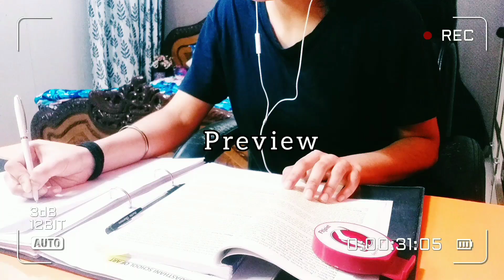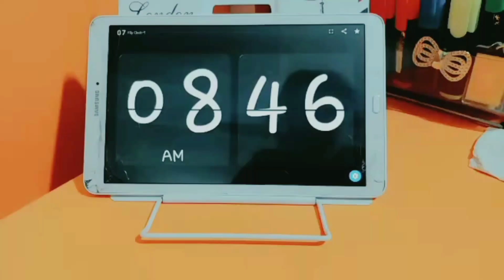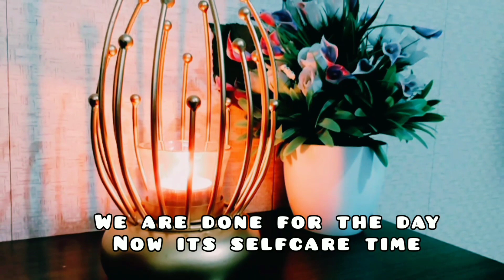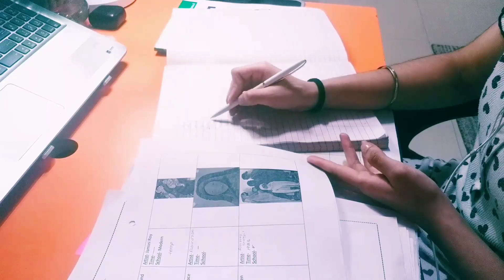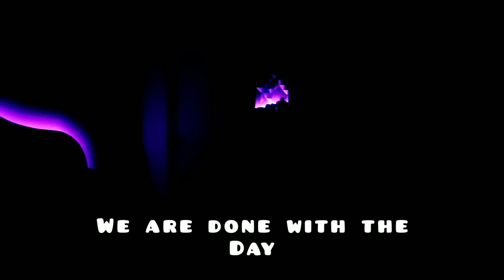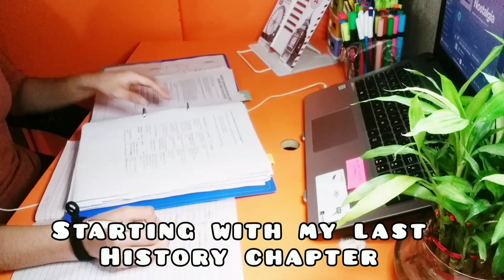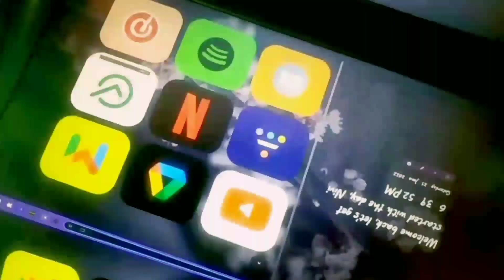STUDY VLOG | A Week in My Life + Brother's B'day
Heyaa all... I am Nivi, an 18 yr old student preparing for CUET 2022 exam. This video is about a productive week in my life where I focused on completing my CUET syllabus. It's a realistic video of everything I did except for studying as well.

Hope this video inspires you and you all enjoy this video, like I enjoyed in making it. Thankyou all :)